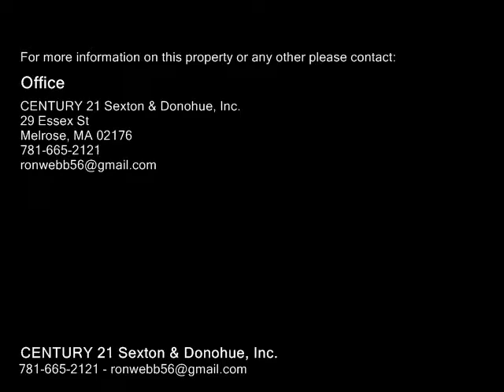148 Bellevue Ave, Melrose MA 02176 - Single Family Home - Real Estate - For Sale -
148 Bellevue Ave, Melrose MA 02176  Single Family Home  Real Estate  For Sale   148 Bellevue Ave. is offered to the public for the first time in 72 years! This beautiful, historically significant home conveys understated elegance. Its custommilled woodwork and handcarved details show off the exceptional skill of the craftsmen who built the house in the early 1890s.     The original owner, George E. Gilchrist, was a longtime Melrose resident who served on the citys first Board of Alderman in 1899. He spared no expense in creating this oneofakind, extraordinarily wellbuilt home on the cutting edge of design.    The open floor plan and high ceilings create a wonderful space for entertaining. Unusually large windows bring in lots of natural light. Original stained glass windows illuminate the grand front stairway. The Milford Pink granite used to build the foundation was also used in the Boston Public Library.     This home combines great beauty with brilliant design. Dont miss it.